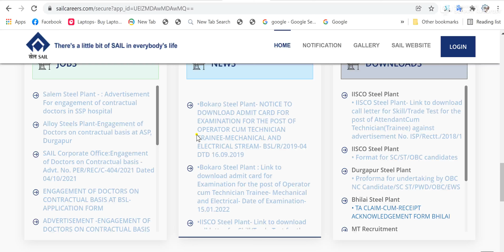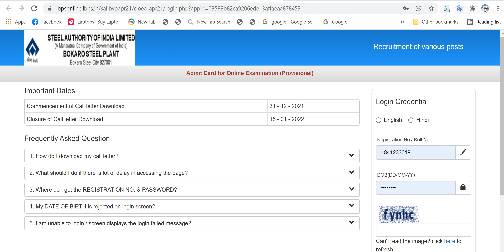SAIL Bokaro Admit Card 2021 | SAIL Bokaro Exam Date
SAIL Bokaro